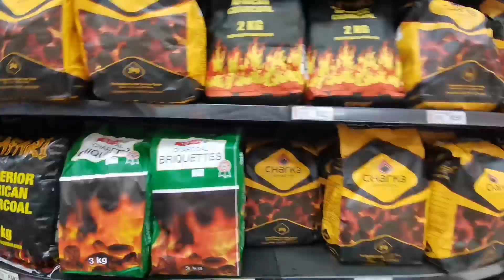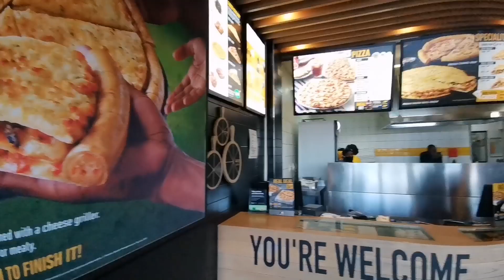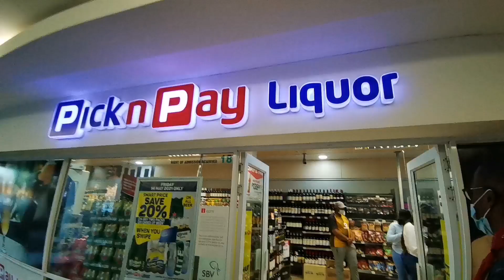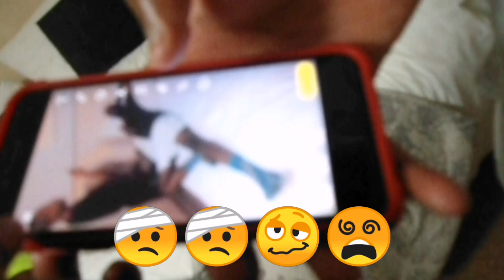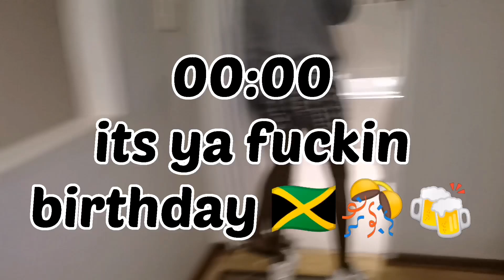VLOG: BIRTHDAY CELEBRATION // WEEKEND WITH US // SOUTH AFRICAN YOUTUBER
Hey guys! MOLWENI

I came back with another vlog, this time I'm inviting you to come with us & celebrate my friends birthday for the whole weekend 🎊🍻. I hope you enjoy.